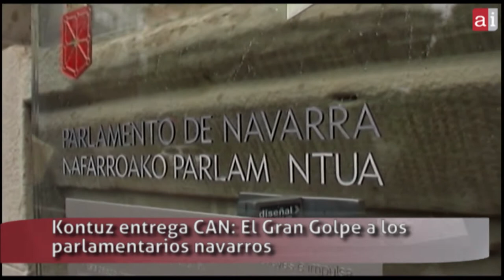CAN: El Gran Golpe llega hasta el Parlamento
El documental de Ateak Ireki fue entregado a parlamentarios navarros durante el debate del Estado de la Comunidad por parte de Kontuz.